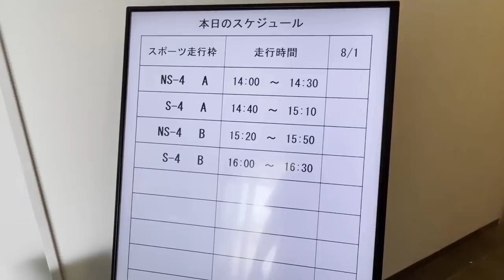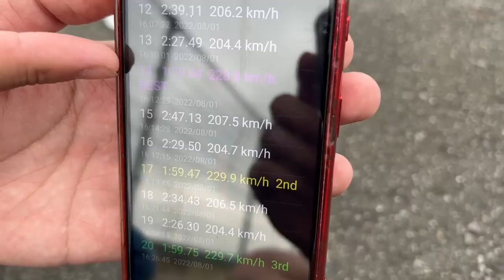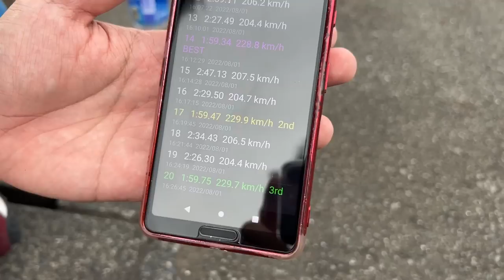30度超えのFSWでもドンガラVABは２分切れるのか？！３年ぶりに走ってきました！WRX STI VAB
久々にFSW走りました
やはり国際コースは気持ちいですね
色々まだ課題がありますがゆっくり煮詰めていきたいと思います